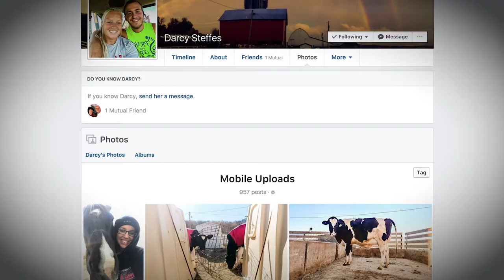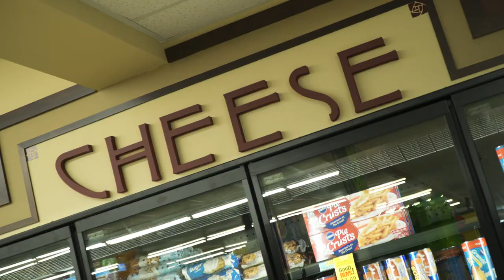How Young Dairy Farmer Leaders Share Their Farm Story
Multi-generation Midwest dairy farmer champions – Michael Johnson, Melisa Konecky, Evan Metzger and Darcy Steffes – talk about the importance of connecting with people to share their farm family stories.